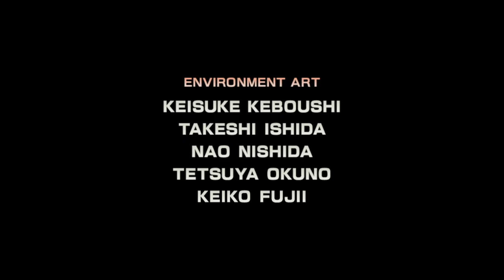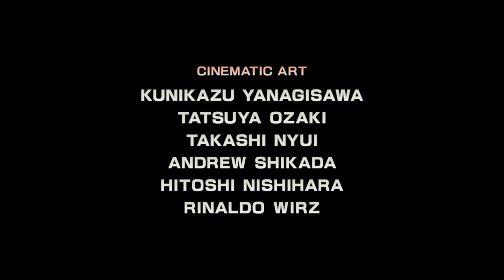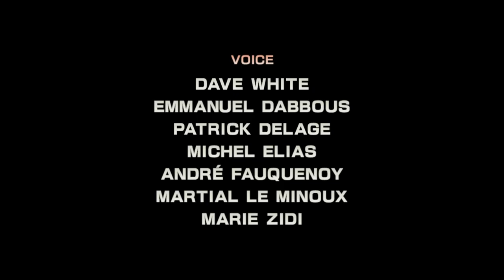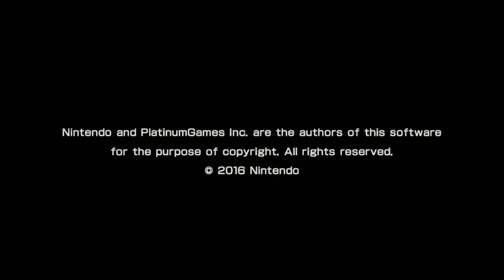Star Fox Zero Finale? : i/10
We face off with Andross, but does he assume his true form?